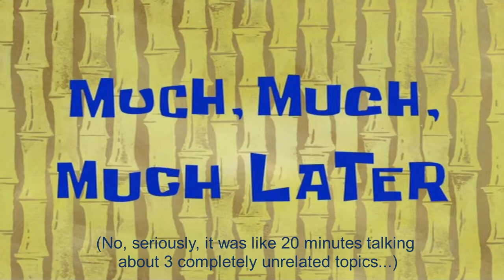Kamen Rider Ex Aid Reaction Episode 5 Best Of